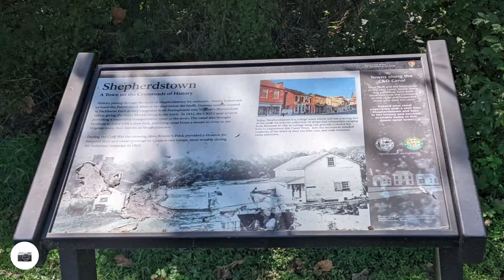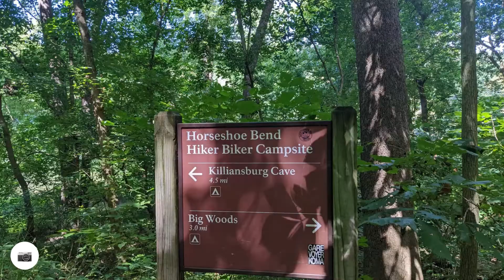TT Fans: C&O Towpath Cycling - Big Slackwater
Start:  C&O Lock 38, Sharpsburg, MD 21782
End: Big Slackwater View Point MP 88
Distance: 15 Miles (one-way),
Route: C&O Towpath
Route Condition: Unpaved, Flat, Easy ride.